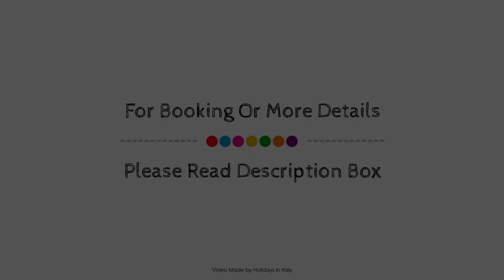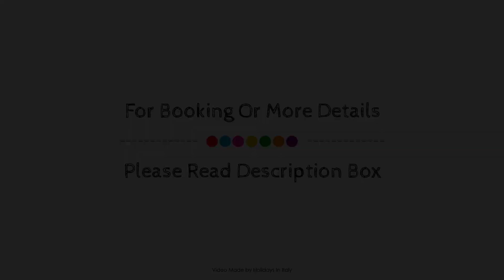Le Mimose B&B, Vinci, Italy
About Property:
Le Mimose B&B is conveniently located in the popular Vinci area. The hotel offers a wide range of amenities and perks to ensure you have a great time. Service-minded staff will welcome and guide you at the Le Mimose B&B. Guestrooms are designed to provide an optimal level of comfort with welcoming decor and some offering convenient amenities like air conditioning, heating, balcony/terrace, fan, television LCD/plasma screen. Recuperate from a full day of sightseeing in the comfort of your room or take advantage of the hotel's recreational facilities, including outdoor pool, garden. For reliable service and professional staff, Le Mimose B&B caters to your needs.
Searching For
1. Le Mimose B&B - Vinci
2. Le Mimose B&B - Vinci Virtual Tour
3. Le Mimose B&B - Vinci Rooms
4. Le Mimose B&B - Vinci Amenities
5. Le Mimose B&B - Vinci Videos
6. Le Mimose B&B - Vinci Offers
7. Le Mimose B&B - Vinci Deals
Audio Credit:
Track Title: Blank Slate
Artist: VYEN